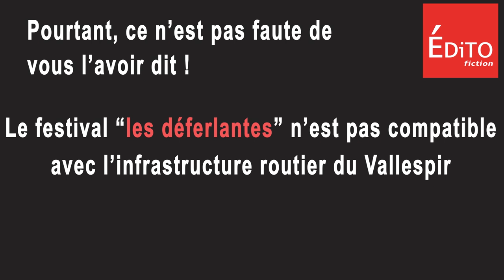Les Déferlantes 2022 risque le fiasco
Nous sommes à  moins d'un mois du festival les déferlantes et personne ne prévient les 30 000 habitants du Vallespir ainsi que tous les touristes des risque d'énormes bouchons à venir. La D115 va être fermée durant quatre jours les 7, 8, 9 &10 juillet 2022.